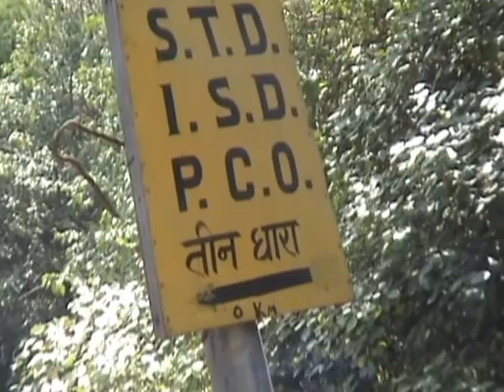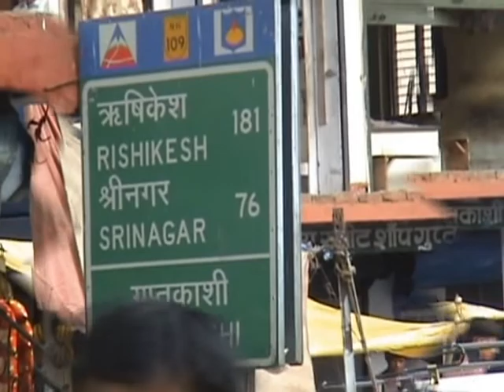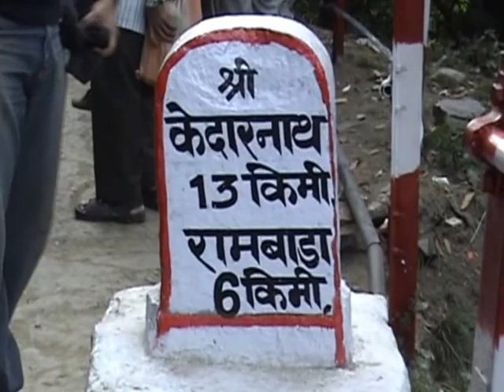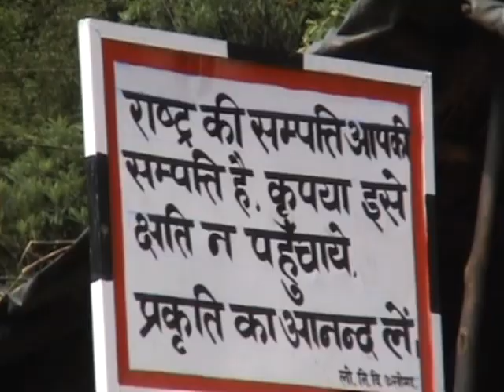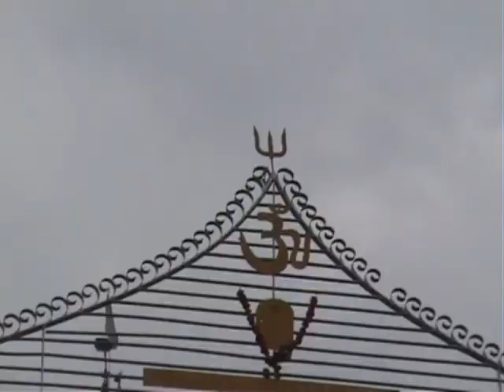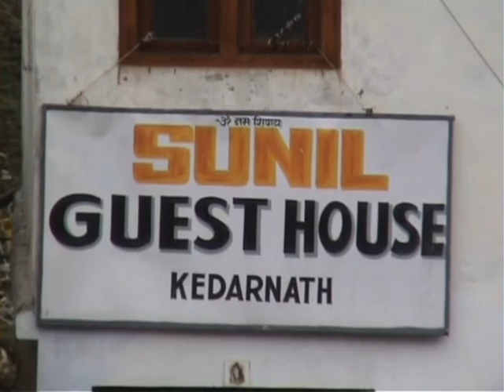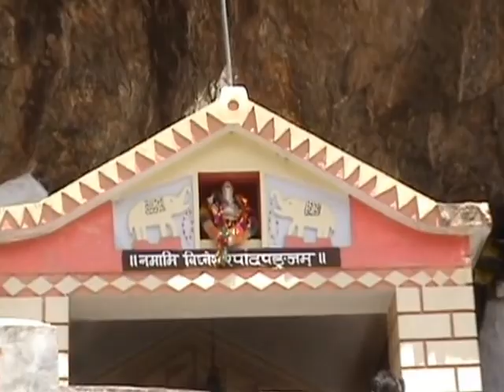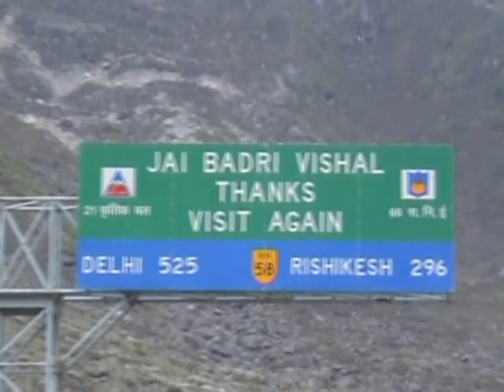Kedarnath and Badrinath Yatra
Kedarnath is a town located in the Indian state of Uttarakhand and has gained importance because of Kedarnath Temple. It is a nagar panchayat in Rudraprayag district. The most remote of the four Char Dham sites, Kedarnath is located in the Himalayas, about 3,583 m (11,755 ft) above sea level near Chorabari Glacier, the head of river Mandakini, and is flanked by breathtaking snow-capped peaks. The nearest road head is at Gaurikund, at a distance of 14 k.m.

On May 2005 Aninda (myself) and Neeraj Jha visited this holy place. I think this was my fourth visit to this holy place. There are 2 ways to reach the town: One is the traditional 14 km (8.7 mi) trek on a paved briddle path or on horses or palanquin service which are available for rent from Gaurikund. Gaurikund is is conntected by road from Rishikesh, Haridwar, Dehradun and other known hill stations of Garhwal and Kumaon regions in Uttarakhand. From Gaurikund, the briddle path passes through Rambada, a hamlet located at adistance of 7 k.m. The alternative way is by helicopter service from Dehradun, on such days when the weather is clear.

Kedarnath is located at a distance of 223 km from Rishikesh in Uttarakhand and close to the source of Mandakini river at a height of 3,583 m (11,755 ft) above sea level.[1] The township itself cannot be called attractive, as it is built on a barren stretch of land on the shores of Mandakini river but the surrounding scenery of Himalayan mountains makes it very attractive place for pilgrimage and trekking. Behind the town and Kedarnath temple, stands the majestic heights of Kedarnath peak 6,940 m (22,769 ft), Kedar Dome 6,831 m (22,411 ft) and other peaks of the range.